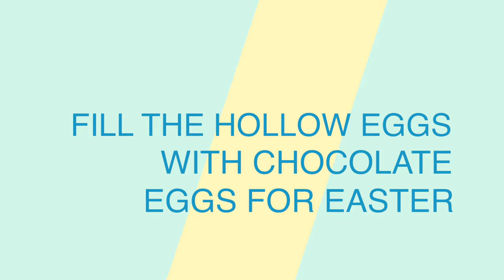Mader: Let's take a look at the hollow egg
The Mader Half Hollow Wooden Egg is craftmanship at its best - something very special to be appreciated. Only Klaus Mader himself is able to create the half hollow wooden eggs. The egg screws in half to reveal one side of the egg is hollow and can accommodate small toys and trinkets - a perfect alternative to chocolate eggs at Easter time, and something which can be used time and time again, becoming a meaningful family tradition to be passed on through the years. Each Mader Half Hollow Wooden Egg comes with a clear display stand.

Dimensions: Diameter 10 cm.

Colour: Mader Half Hollow Wooden Egg comes in 5 different colour combinations. Choose between Striped (mixed coloured), Fire (red), Grass (green), Lavender (purple), Ice (blue) in the drop down menu.

Materials: Natural maple wood, fine-polished.

*other items not included, for illustrative purposes only.

To see an overview of the different spinning tops and difficulty levels click here.

Mader Kreiselmanufaktur was founded in 1991 by Klaus Mader, a very skilled carpenter with a love for handcrafted wooden toys. He has a small but mighty workshop found in the foothills of the Austrian Alps which hand makes not only traditional spinning tops but also skipping ropes, kaleidoscopes and yo-yos. Each spinning top is painstakingly made by hand, often by Klaus himself, out of locally sourced wood with some tops requiring up to 20 different stages such as wood turning, burning, embossing, carving, brushing, painting and varnishing. One can’t help but admire the attention to detail in every creation.

His toys are easily recognised as they all have a burned in stripe in the middle, beautifully chosen colours and unparalleled attention to detail. You can’t help but pick one up and give it a twirl then watch mesmerised as it spins and falls.